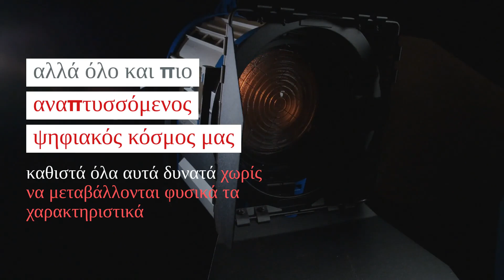Ψηφιακή ανανέωση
Ψηφιακή ανανέωση για τους σταρς του Χολιγουντ